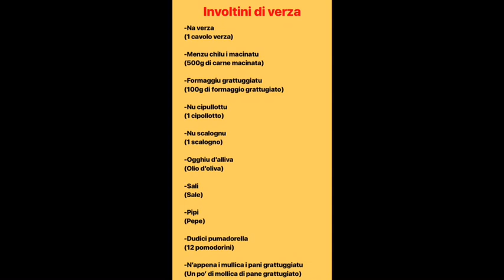Involtini di verza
In questo periodo c'è il cavolo verza, quindi abbiamo pensato di portarlo qui sul canale. Speriamo che vi piacciono.

Se fate le nostre ricette taggateci su Instagram
Profilo Instagram:

Ogni sabato un nuovo video ;)